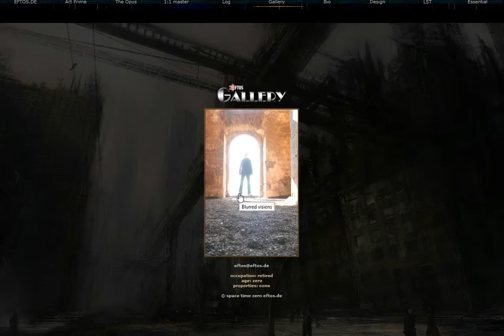Eftos Bonnier Media das Königreich der Tausend 699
eftos,eftos ard das königreich der tausend,eftos ard science-fiction das königreich der tausend,eftos zdf das königreich der tausend, eftos zdf science-fiction das königreich der tausend